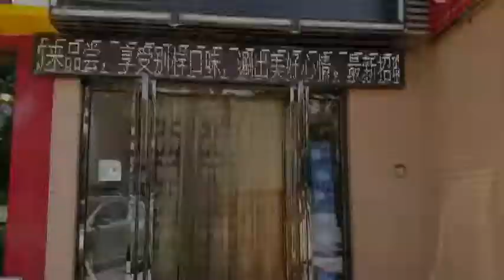Hotpot in China | Eating Together | Malaysian Expat in China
Chinese hot pot in China is so much more than just a culinary experience. It’s a cultural one — and a social one, too. Chinese Hot pot (huǒ guō) is believed to date back to the year 800-900 to the time of the Jin Dynasty. Hot pot's roots can be found in the dining practices of Mongolian horsemen who rode across the steppe and into northern China traced to the time of Mongol conquerors Genghis and Kublai Khan.

The Mongolians, who came from northern China, were nomadic tribes who traversed the land looking for grazing for their herds of sheep, horses and cattle. During the winter seasons when chilly temperatures and merciless winds ruled over the land, there was nothing more heartwarming than a hot meal to shake off the shivers.

Warriors would gather around a boiling cauldron of soup, heated by firewood. Thinly- sliced meat, usually mutton or beef, were cooked with vegetables to create a simple yet steaming hot spread. As the Mongol chiefs’ kingdom expanded, so did the popularity of the Mongolian hot pot. By the 18th century, this simple method of cooking became a winter favourite in the Chinese Qing dynasty court.

There are many variation of the hot pot now and it's usually served with the choices of a clear broth or a spicy one or both. Best experienced when shared with others.